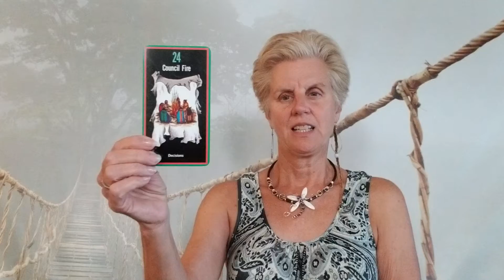Wednesday Wisdom: Council Fire 9/5/2018